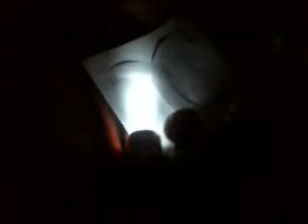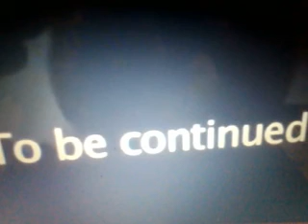Luigi's Mansion: Ghost Spirits Episode 3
Luigi and Pikachu caught Sonic's spirit and put it back in his body! Sonic teamed up to save every spirit!